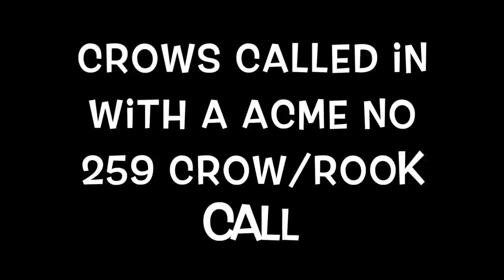Crow Shooting Over Decoys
Its now the time of year when the farmers are planting there crops which means its also the time of year I start to hunt Crows and Pigeons over decoys. The amount of damage winged pests can do to crops is often under estimated, I am shooting with my mate in this video and with him calling in the crows and me recording it we make a good team.

Equipment used -

My Gun - Beretta A400 Extreme Max 4 Camo 12 gauge
Mates Gun - Winchester SX3 12 gauge
Cartridges - Gamebore Clear Pigeon 30 gram 6 shot
Camera - GoPro Hero 4 with Sportsman mount